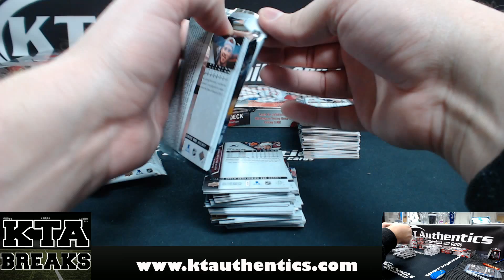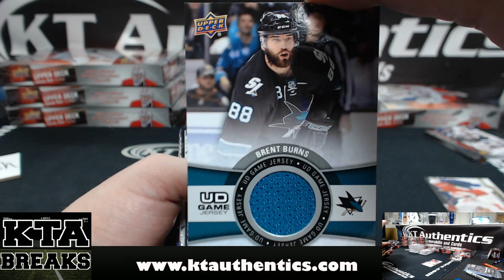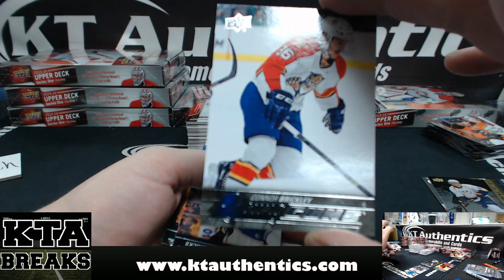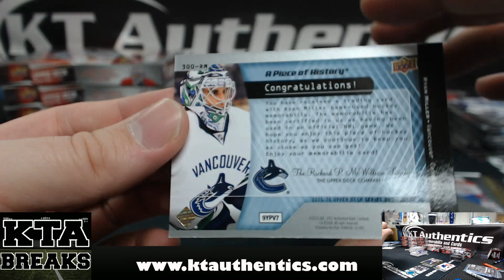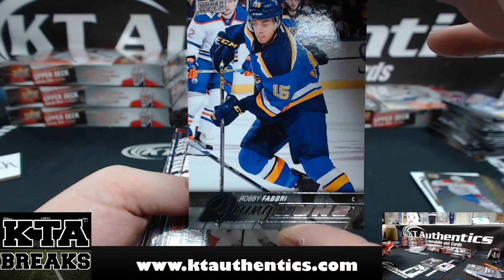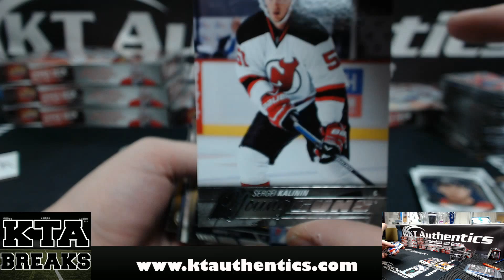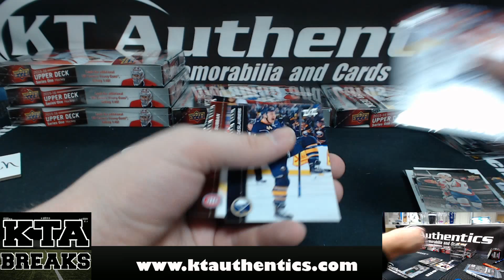KTAuthentics - 2015-16 UD series 1 Hcky 1 box hobby break - Yipunch #2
2015-16 UD series 1 Hcky 1 box hobby break - Yipunch #2